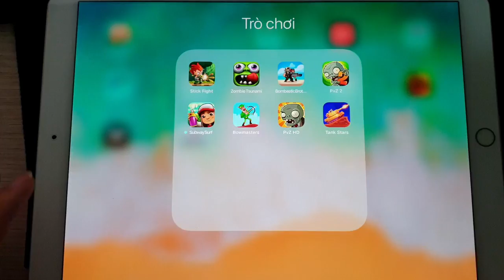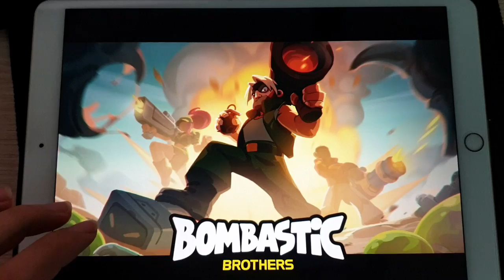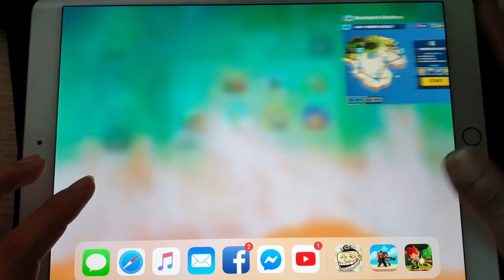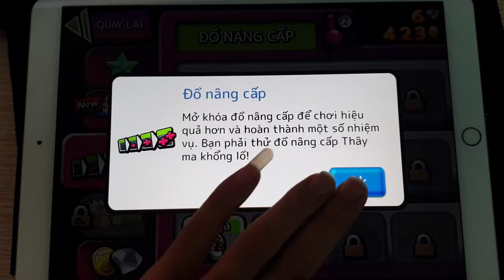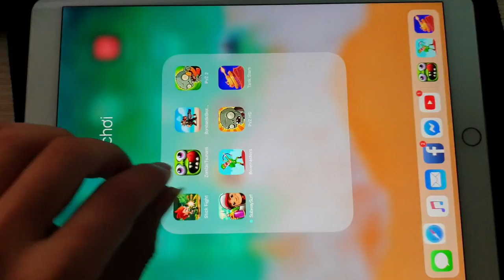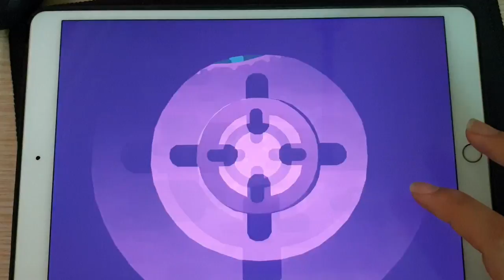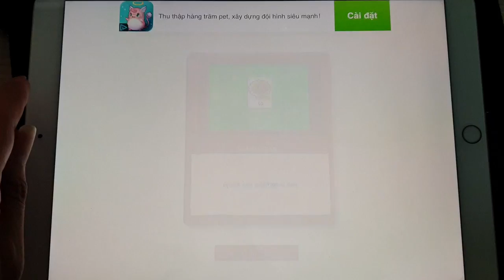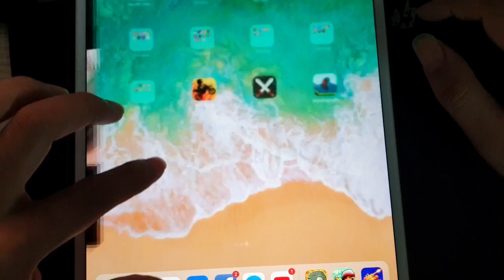Game ipad, Zombie Tsunami, Mombastic, PvZ2, PvZ HD, Tank Stars, STick Fight, Subway Surf, Bowmasters